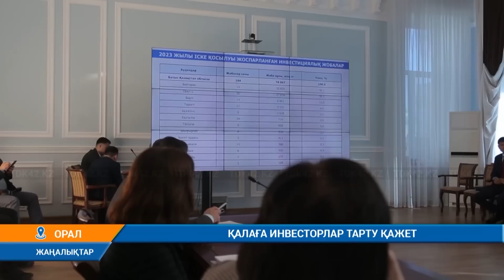Күндізгі жаңалықтар (25.04.2023) 13:30